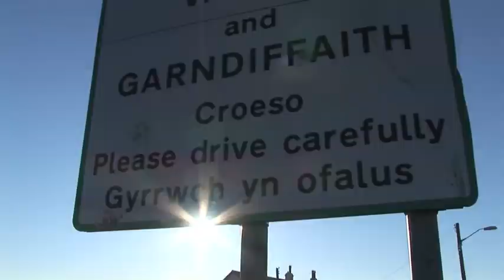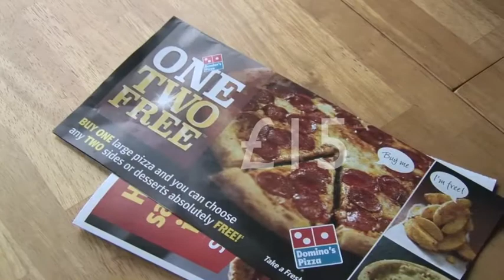Garn Plant Support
Meet Andrew & Sophie Toovey - a fantastic young couple who are about to take the extraordinary step of moving up to Garndiffaith in order to head up the new church that Hill City is planting up there. Please watch this video prayerfully and consider whether you could support them on their adventure by partnering with them.